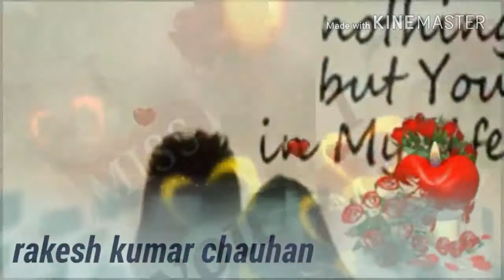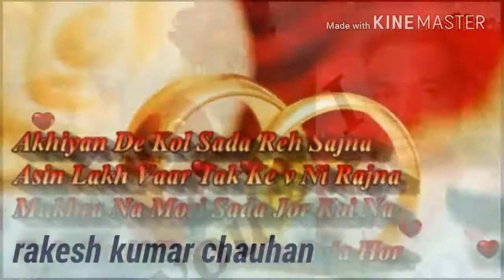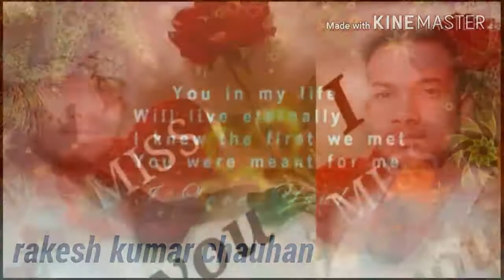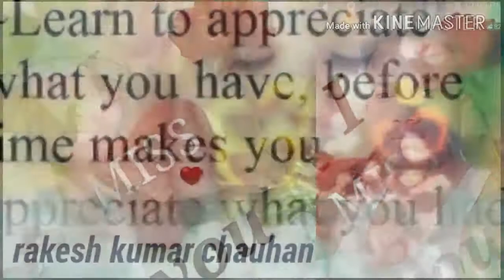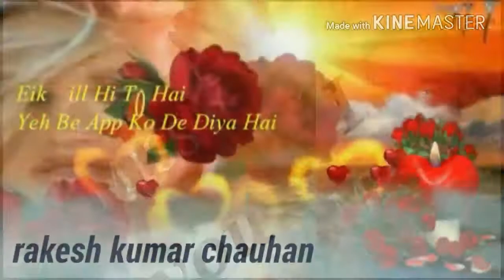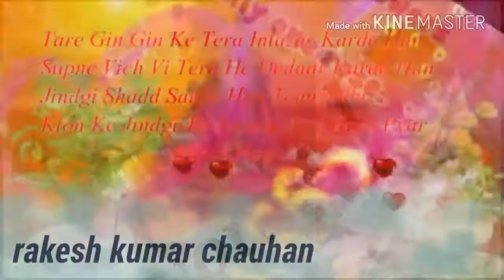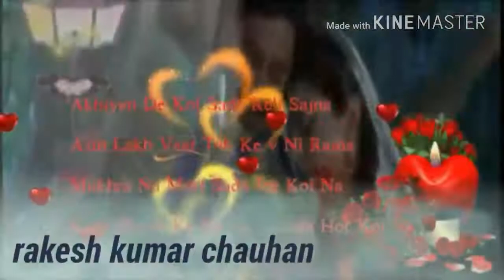Untitled 1 1280x720 3 78Mbps 2017 12 25 20 16 24